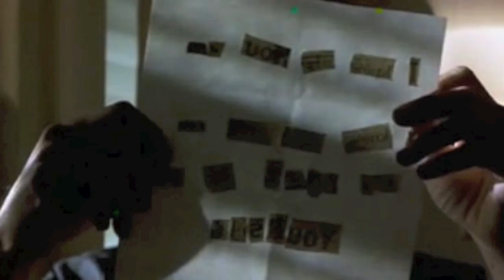Recensioni Horror: Unico indizio la luna piena - Silver Bullet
Recensione del film "Unico indizio la luna piena " regia di Daniel Atties del 1985.
Una tranquillo paesino di provincia è sconvolto da raccapriccianti delitti, ma dietro non sembra esserci un uomo ma un licantropo. Il piccolo Marty assieme la sorella e suo zio inizieranno una ricerca per scoprire la verità.